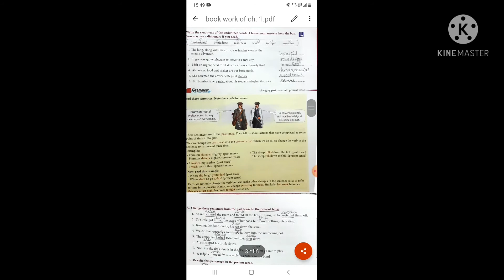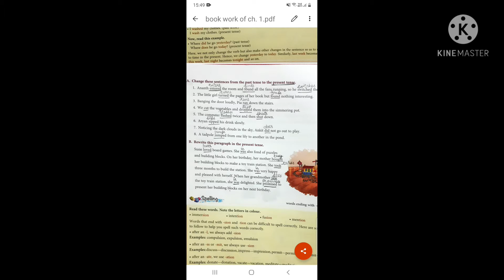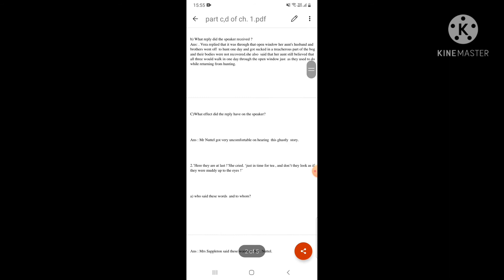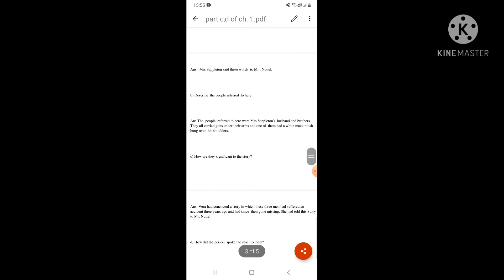Class 7th Ch 1 open window bookwork/ back exercise and part c and d solved English rose book